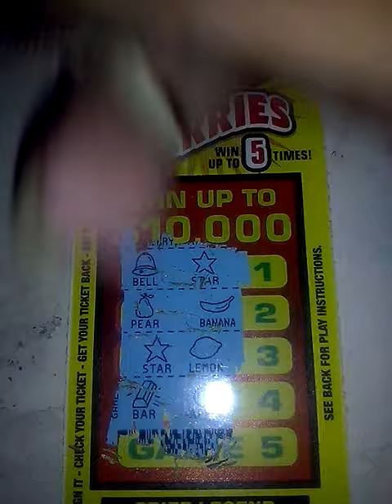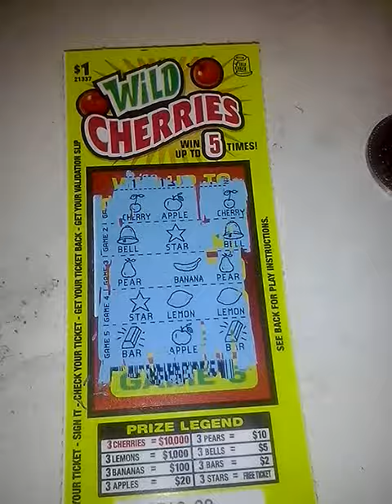Wild Charries #1 Scratch off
Ticket called Wild Charries is a one dollar scratch card which you need to match three ti win.
Will I win? or will I lose? let's find out.